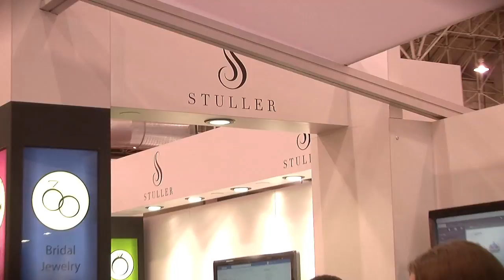Share Spot: Stuller